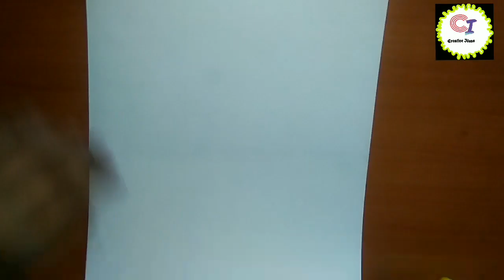Candle stand for Diwali decoration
Hello friends

May you all have prosperous and healthy Diwali..

This Diwali decorate your house with beautiful and elegant diy items...and reuse your old stuff..
And make your home look more beautiful...

This is our Diwali special video for Diwali decorations...
Candle or Diya stand..

Material required

1. Old CD
2. Glue gun
3. A4 size golden cardstock
4. Fevicol
5. Decorative stones ,stars
6. Different colored thread
7. White pearl moti
8. Mirror
9. Empty cellotape roll

Thanks